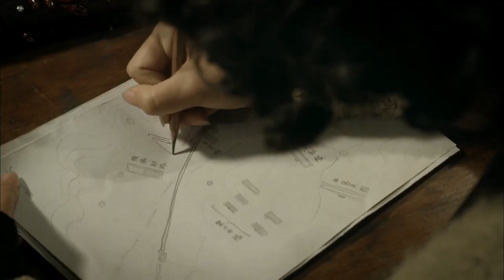【抗日戲院】日本大佐得意地向八路軍展示自己的搜查成果，讓工人們把武器全部運出密室，八路軍萬念俱灰，進入密室發現塌方的隧道！